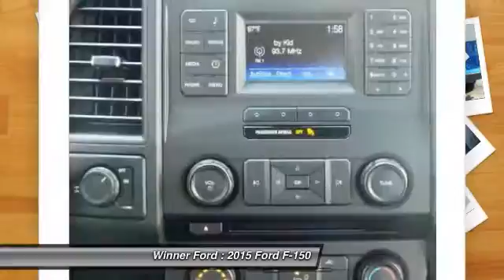2015 Ford F-150 Dover DE F1381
2015 Ford F-150 XL w/HD Payload Pkg

Winner Ford
591 South Dupont Highway

Want to stretch your purchasing power? Well take a look at this stunning 2015 Ford F-150. It is nicely equipped. This truck will allow you to dominate the road with style, and get outstanding fuel efficiency while you're at it.